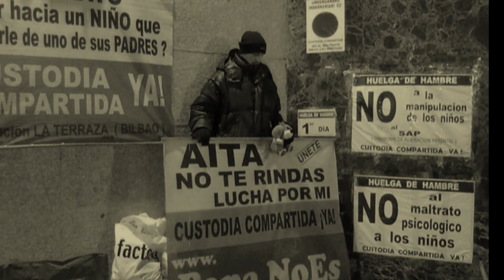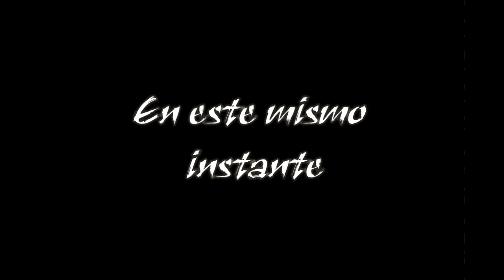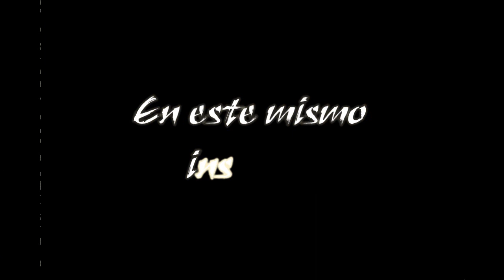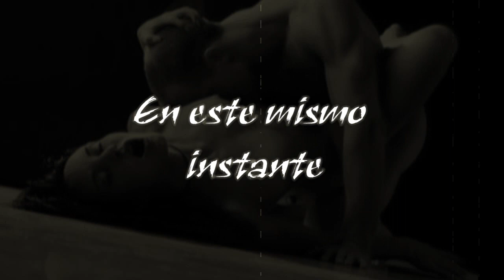En este mismo instante.( en la ciudad). Nach..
Tres años sin Francisco Guzmán. D.E.P. Video dedicado a Susanna Forrellad por su valentía y constancia para que se haga justicia.
Adjunto una nota escrita por Susanna en Facebook.

Me falta algo:
Si,casi 3 años hace y parece que no pase el tiempo... el por qué ?? No lo se ,arranca ,se para,vuelve a empezar y siempre estas en la nube.
Te tomaste un helado ,estabas "radiante" de felicidad ,que te hizo cambiar de parecer ? Preguntas sin respuestas y días de lagrimas derramadas ...
Pensé que ya había acabado todo ,que esto tendría un rumbo a seguir ,pero estaba totalmente equivocada era el principio de la verdad,sí,la verdad tan difícilmente sacada ,que callaba tu silencio que aún siento ... Te perdoné por tú ausencia , te ame sin barreras , y hoy en día te quiero aunque añore tú presencia.
Te quiero Guzmán,desde el primer día lo hice,eras nobleza,gentil,protector,eras persona ...Tu nombre llevo marcado,siempre lo llevaré ,con orgullo !
Me despido por hoy mi niño , tu vela seguirá prendiendo.